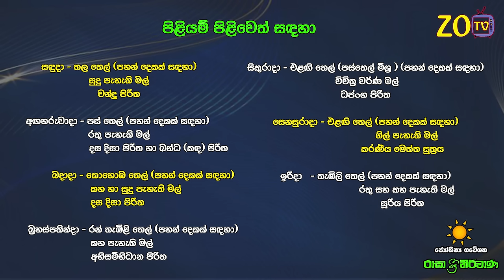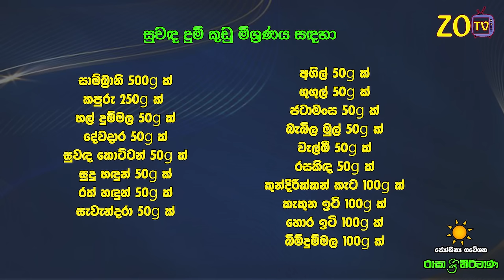මීන ලග්නය 2024 නව වසරේ ලග්න පලාඵල New Year 2024 Meena Jothishya Lagna Palapala Raga Sri Nirvana Mina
මීන ලග්නය 2024 නව වසර ලග්න පලාඵල New Year 2024 Meena Jothishya Lagna Palapala Astrology Raaga Mina